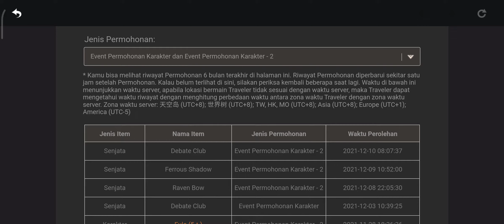GENSHIN IMPACT #82 BAHAS TUNTAS ARATAKI ITTO.... KARAKTER PALING BARBAR SEANTERO TEYVAT....!!!!!